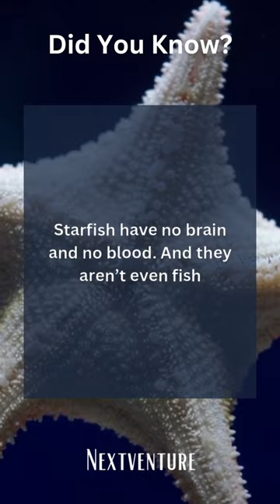Starfish facts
Starfish factsTypes of starfish Starfish species
Amazing starfish Starfish behavior
Starfish habitat Starfish anatomy tarfish life cycle Starfish adaptations Starfish underwa   Starfish in the ocean